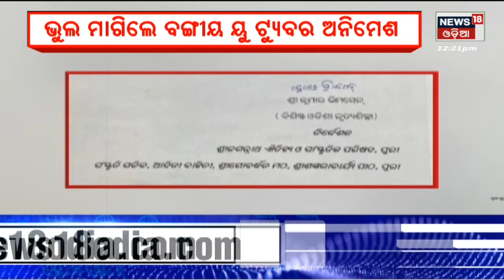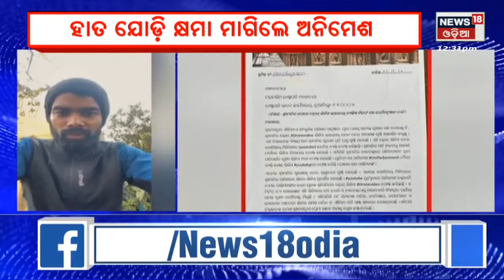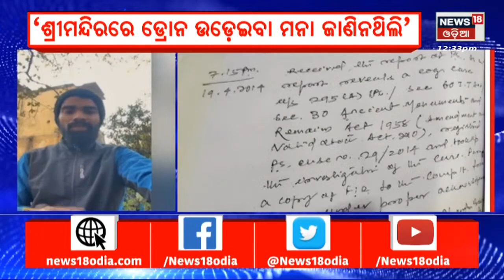Puri News | ଶ୍ରୀମନ୍ଦିର ଉପରେ ଡ୍ରୋନ୍‌, କ୍ଷମା ମାଗିଲେ ବଙ୍ଗୀୟ ୟୁଟ୍ୟୁବର୍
Puri News | ପୁଣି ଶ୍ରୀମନ୍ଦିର ଉପରେ ଉଡିଲା drone , you tube ରେ ଭିଡିଓ ହେଲା ଭାଇରଲ